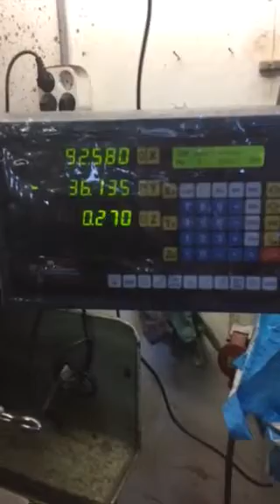Aciera with homebuilt fly cutter